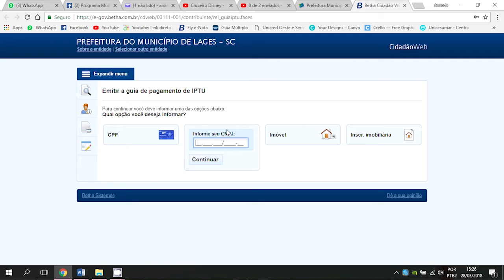VITRINE PLUS ALEXANDRE MARTINS DIRETOR DE FISCALIZAÇÃO TRIBUTÁRIA LAGES SC 01 04 2018